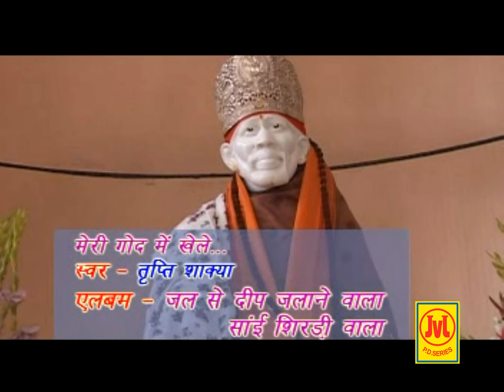एक मां की दर्द भरी पुकार | मेरी गोदि में खेले लाल सांई बेटा हो या बेटी | Meri Godi Mein Khele Lal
Album : Sai Shirdiwala
Song: Meri Godi Mein Khele Lal, Sai Beta Ho Ya Beti
Singers : Tripti Shakya
Lyrics : Damodar Raao, Mukesh Pandey
Editor & Director : Guddu Chaudhary
Producer : JVL MUSIC